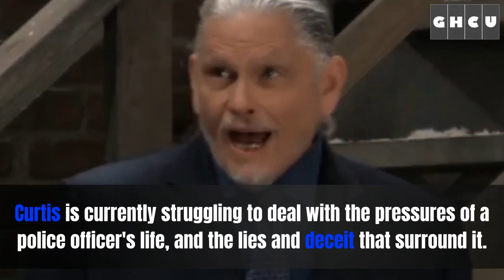General Hospital Spoilers: Maxie & Britt Begin Risky Plan To Deceive Peter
General Hospital spoilers tease that Maxie Jones and Britt Westbourne are about to carry out their dangerous plan of deceiving Peter August and getting him out of their lives. Their plan is to trick Peter into believing that his baby is not alive anymore. But they could risk their life if their scheme fails.